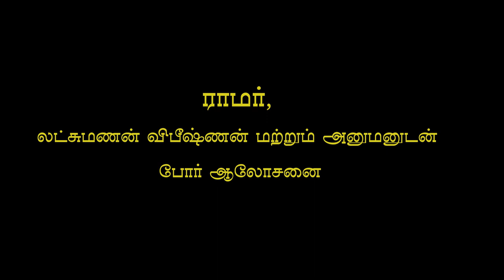indrajit Episode 2 ராமர், லட்ஜுமணன், விபீஷணன் மற்றும் அனுமனுடன்போர் ஆலோசனை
Indrajit Drama/இந்திரசித்  / THERUKOOTHU
Indrajit THERUKOOTHU
Direction - Kalaimamani Dr. Purisai Kannappa Sambandan ph; 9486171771
Playwright - Thiruvengadam
Assistant Director - Palani Murugan
place ; Alliance Française of Madras
Alliance Française of Madras
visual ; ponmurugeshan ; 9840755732